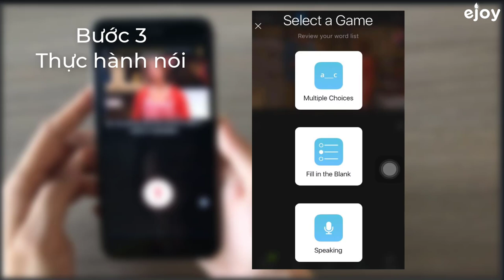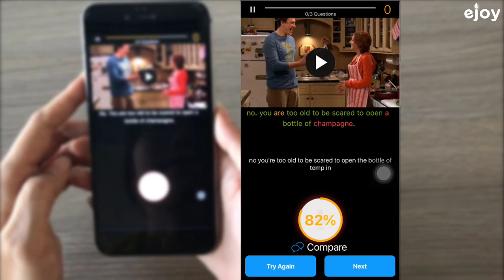Cách luyện phát âm Tiếng Anh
Các bạn có gặp khó khăn với việc phát âm tiếng Anh không?
Làm thế nào để nói tiếng Anh hay như người bản ngữ?
Hãy cùng bạn Hà tìm hiểu về cách luyện phát âm cùng với ứng dụng eJOY English nhé!

► Chơi Tiếng Anh vui cùng eJOY
Học từ vựng với hơn 60,000 video tiếng Anh được lựa chọn và biên tập kỹ lưỡng. Nội dung video trải dài trên các chủ đề như phim ảnh, âm nhạc, du lịch, bài nói truyền cảm hứng, v.v. Vừa xem video vừa luyện nói tiếng Anh và sửa lỗi phát âm mọi lúc mọi nơi. Theo dõi tiến độ ôn từ vựng dựa trên phương pháp Lặp lại ngắt quãng.
Hãy học tiếng Anh miễn phí với eJOY!
Học tiếng Anh là phải vui, hứng thú và bổ ích. eJOY tin chắc rằng bạn sẽ đạt được cả 3 điều đó khi học trên hệ sinh thái tiếng Anh của eJOY.
Ngay cả khi bận rộn với công việc, học tập và gia đình, bạn chỉ cần 5 phút mỗi ngày để xem đoạn phim yêu thích và chơi games tương tác để tiến bộ từng ngày.
Không cần dán note từ vựng. Không cần sổ ghi chép mất nhiều thời gian. Không cần học thuộc lòng như vẹt. Chỉ cần tải ứng dụng miễn phí về máy và thành thạo ngôn ngữ Anh ngay hôm nay.